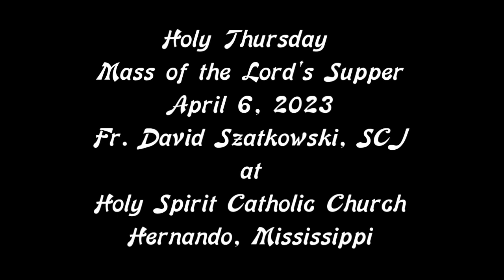Holy Thursday Mass of the Lord's Supper - Fr. David Szatkowski, SCJ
Homily by Fr. David Szatkowski, SCJ, for Holy Thursday Mass of the Lord's Supper at Holy Spirit Catholic Church, Hernando, Mississippi - April 6, 2023.